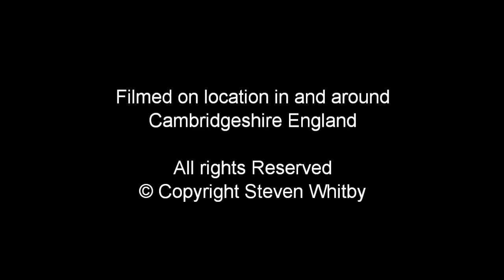River Cam Carp Quest 2011 Part 6 - Carp Fishing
It's high summer and i am back on the river for another short evening session under the bridge. With temperatures in the thirty's the carp have been spending their days basking in amongst the weed mats in the margins. However i am hoping that they will be moving about more come evening.